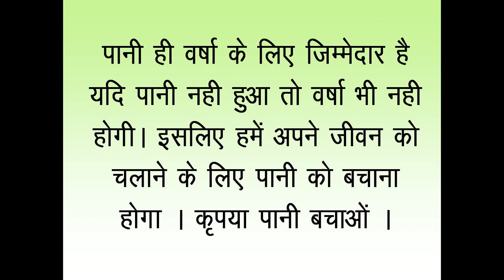ESSAY ON IMPORTANCE OF WATER IN HINDI FOR SCHOOL KIDS BY HINDI TUBE ROHIT